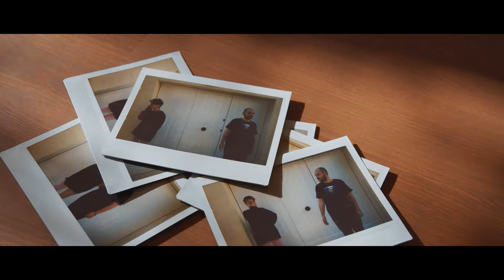Sr. Chen - TABÚ feat. KERRATURE (prod.SANDRO JEEAWOCK)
Letra y Voz por Sr. Chen
Discurso final por Kerrature
Música por Sandro Jeeawock
Mix y Master por Marco Rostagno (Hitmakers Studio)

Video por : Ignasi Avila , Kerrature, Jordi Lops, Fabian Matas, Elena Codes, Jana Borja

Sr. Chen 2020
Montebello Agency ( @montebello.agency)
Cycling Records ( @cyclingrecords)
Delpalo Records ( @delpalorecords)